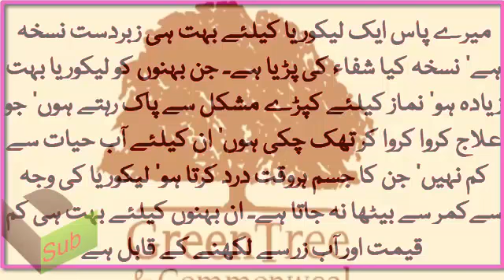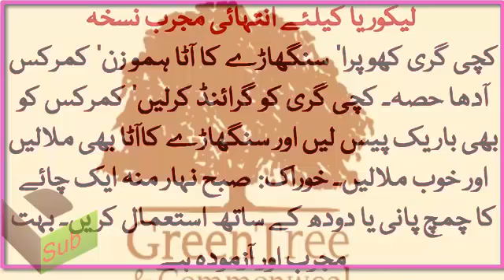likoria treatment in urdu likoria ka ilaj Likoria ka Desi ilaj